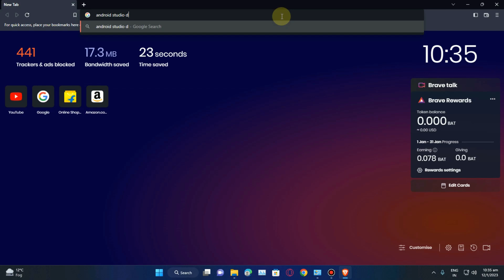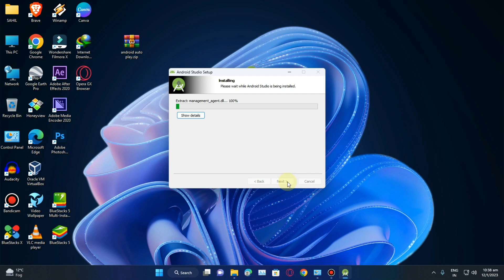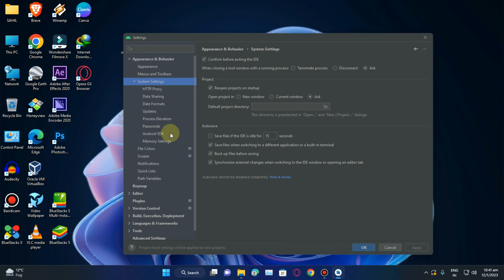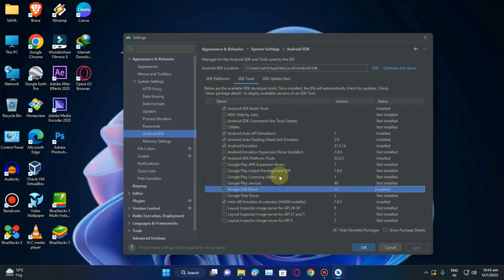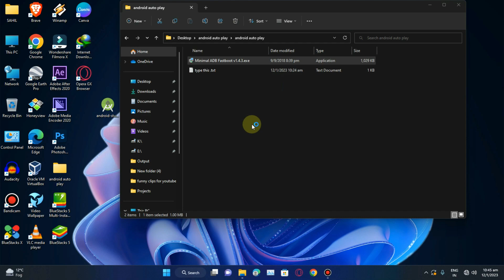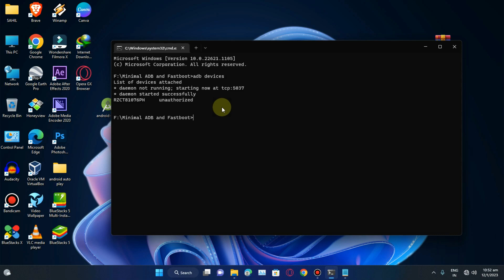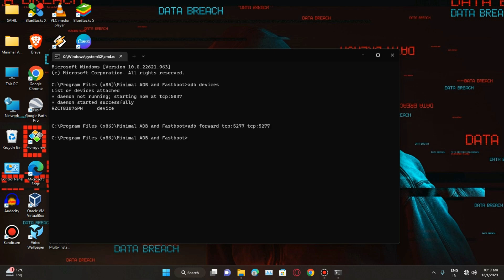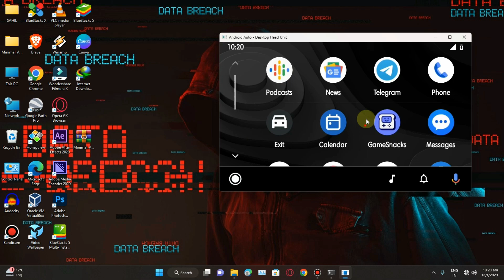Use Android Auto In Pc or Laptop | Run Android Auto Carplay in Pc or laptop 2023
iss video me maine bataya hai ki android auto ko pc or laptop me kaise use kare agar aap log ke paas windows pc hai toh iss trick ko use karke aap android auto jo ki car me chalta hai usko pc or laptop me use kar sakte hai android auto ka full use kar sakte hai pc or laptop me kaafi easy method hai video dekh te rahiyega

1)How can I run android auto in pc?
2)How to install Android auto on your computer or laptop
3)how to test Android Auto in pc or laptop